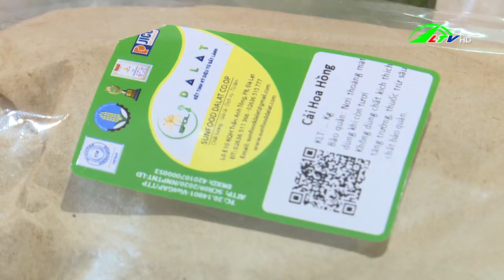Xây dựng mô hình kênh tiêu thụ nông sản